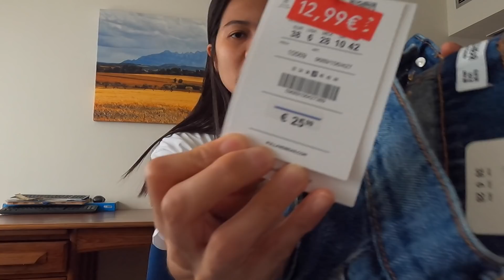Shopping Galore nung Sale | EzhaFlay